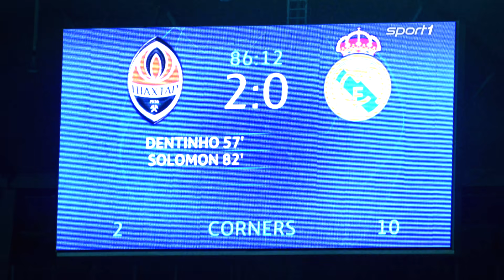Königliche Krise: Das sind die Gründe für Reals Absturz | SPORT1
Nur Dritter in der Champions League und Platz vier in der Liga. Real Madrid ist in einer heftigen Krise. Die Gründe dafür sind vielschichtig...